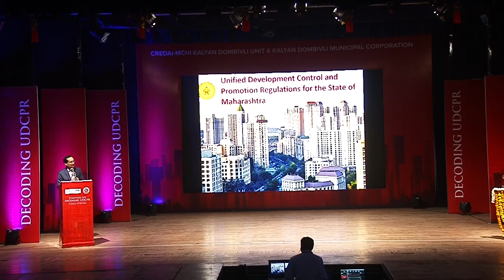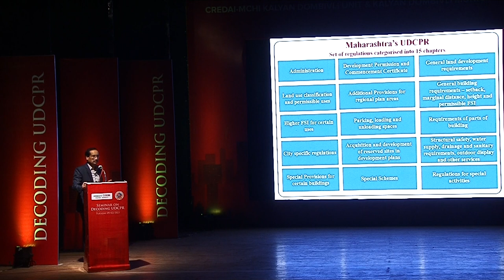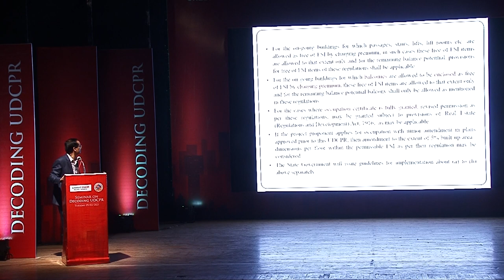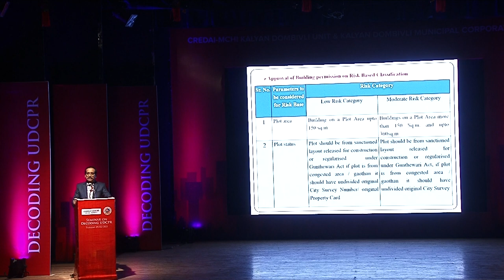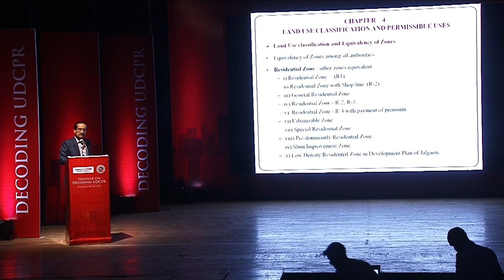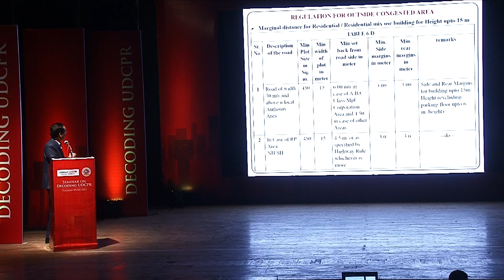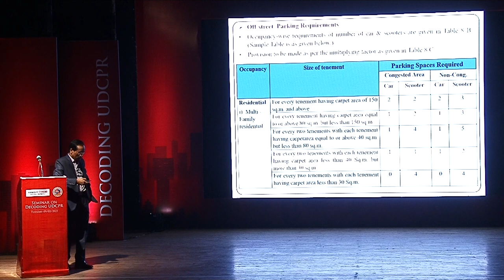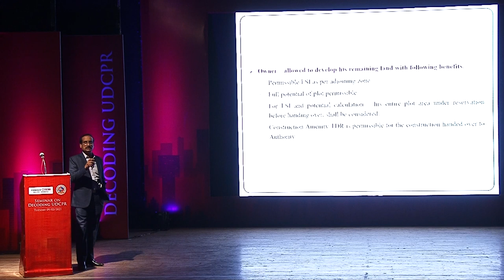1 Day Seminar on Decoding UDCPR - Session 1 | CREDAI MCHI Kalyan Dombivli Unit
1 Day Seminar on Decoding UDCPR  - Session 1 | CREDAI MCHI Kalyan Dombivli Unit